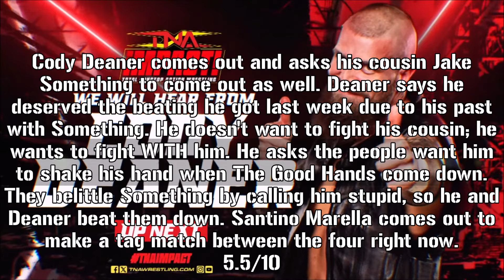TNA Impact: 5/23/24 Recap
This is my TNA Impact recap for 5/23/24. Have a great day, y'all!